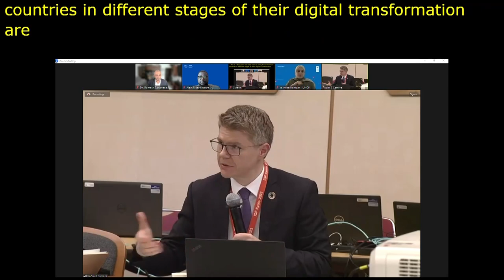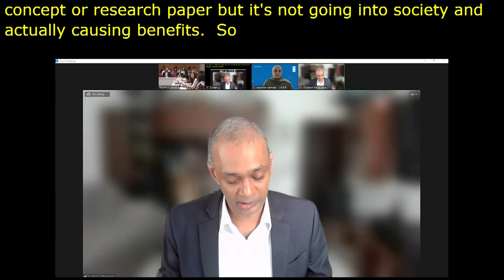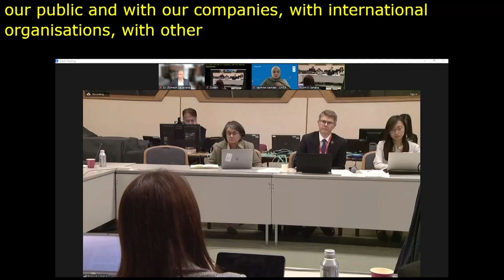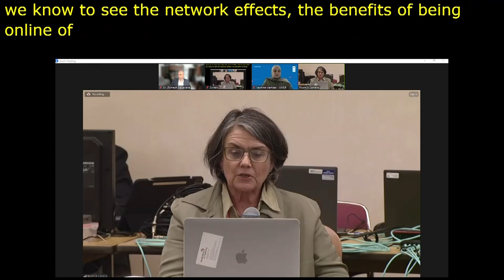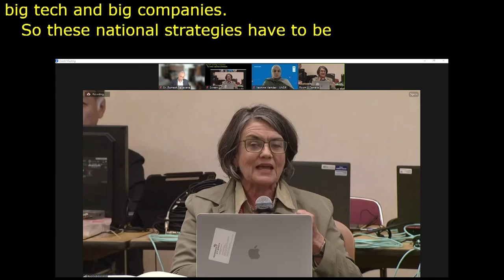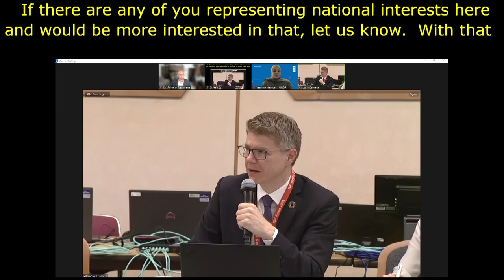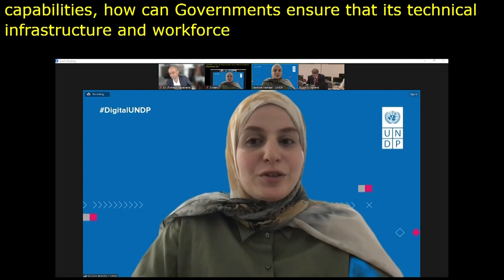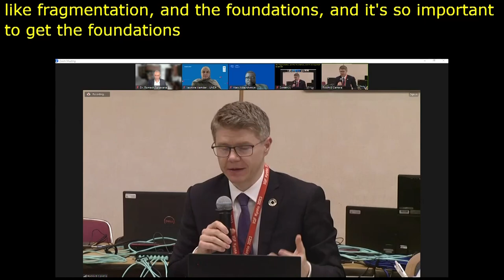IGF 2023 Day 3 Workshop Room 8 AI is here Are countries ready, or not